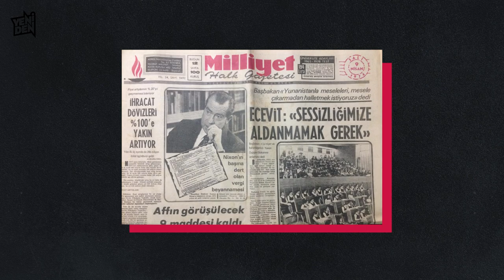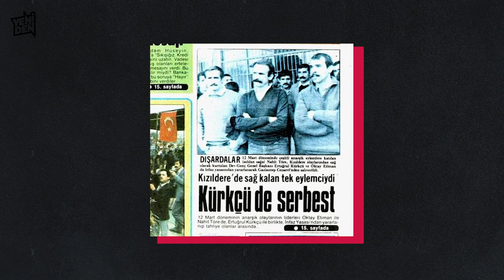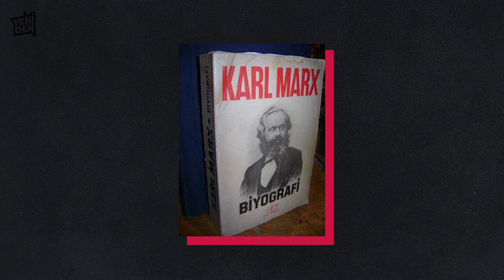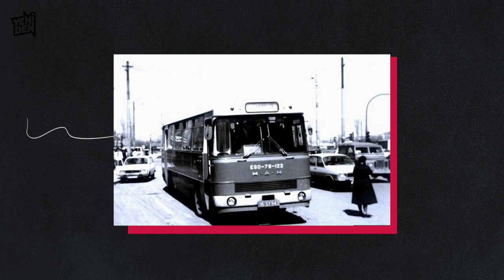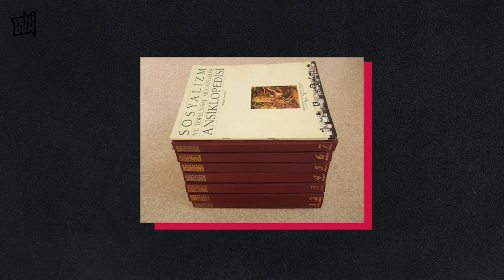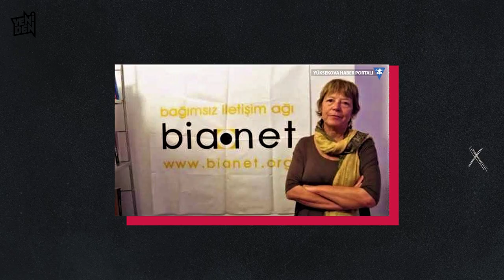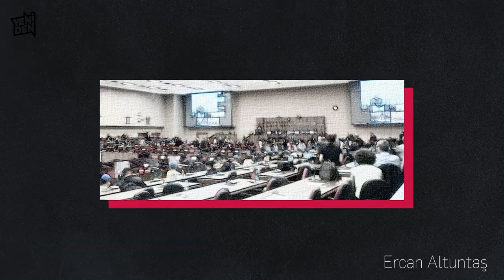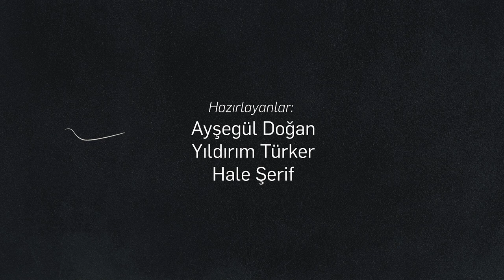Türkiye'de Ertuğrul Kürkçü Olmak (2.Bölüm) - İtirazım Var #15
"Bir ömre kaç hayat sığar? Katliamlardan geçip Meclise kadar uzanan hayatının her anında muktedirlere kabus oldu. Bir ömre onca hayat sığdıran Ertuğrul Kürkçü, yaşadığı tarihin dönüştürücü tanıklarından oldu."

Hazırlayanlar: Ayşegül Doğan/Yıldırım Türker/Hale Şerif
Metin: Yıldırım Türker
Söyleşi: Ayşegül Doğan
Yönetmen: Mert Kaya
Araştırma: Bekir Avcı